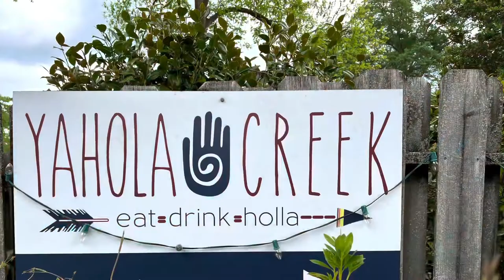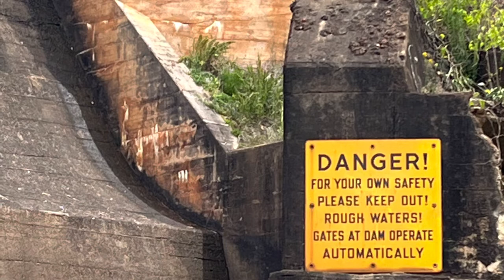Sunday Wandering Butts County